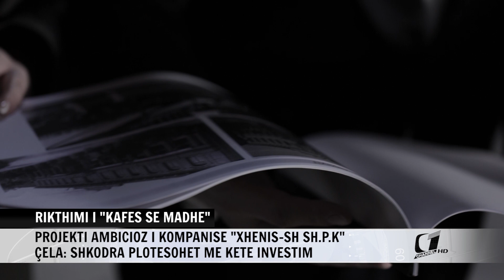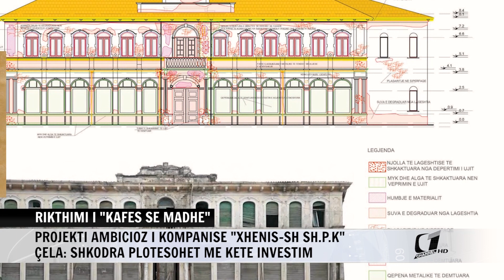RIKTHIMI I ''KAFES SE MADHE'', PROJEKTI AMBICIOZ I KOMPANISE ''XHENIS-SH SH.P.K.''